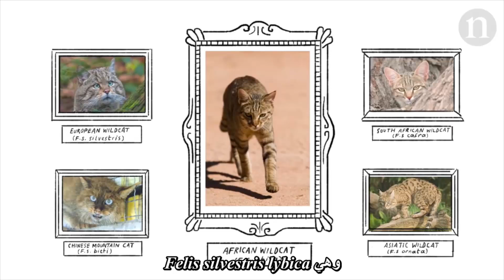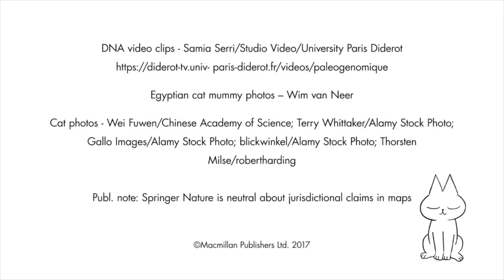Cat domestication: From farms to sofas استئناس القطط: من المزارع إلى المنازل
قبل أعوام من انتشارها على شبكة الإنترنت، استعمرت القطط منازلنا، لكنها لم تقض العشرة آلاف سنة الماضية في سُبات. تكشف دراسة جديدة أن القطط المروّضة قد اجتاحت يوراسيا وأفريقيا، حيث حملها المزارعون الأوائل، والبحارة القدامى، وحتى سكان عصر الفايكينج. حلل الباحثون الحمض النووي المأخوذ من رفات أكثر من 200 قطة، ووجدوا أن المزارعين في الشرق الأدنى كانوا في الغالب هم أول من نجح في ترويض القطط البرية قبل تسعة آلاف سنة، وذلك قبل ظهور موجة ثانية من استئناس القطط، بعدها ببضعة آلاف سنة، في مصر القديمة.
اطلع على البحث الأصلي في دورية "نيتشر إيكولوجي آند إيفوليوشن" Nature Ecology & Evolution